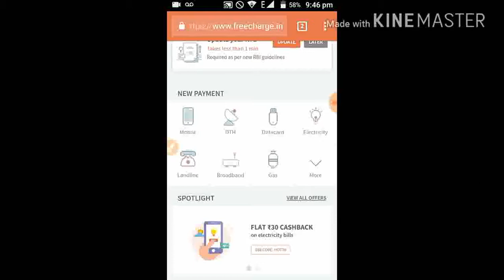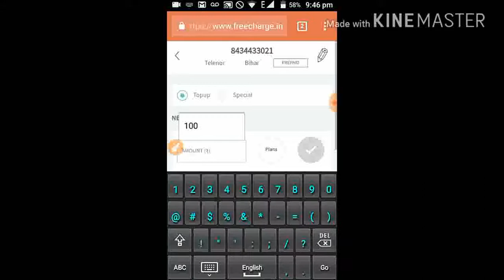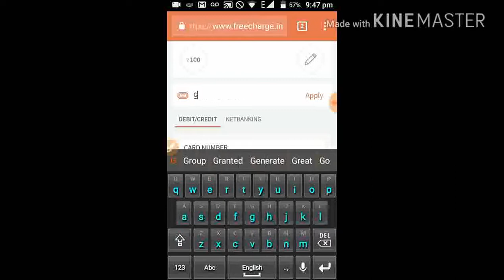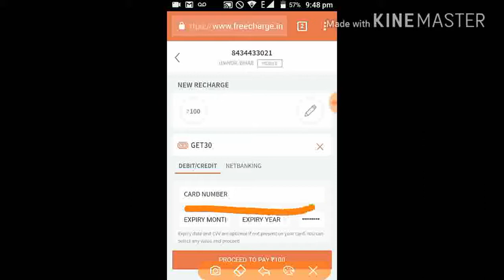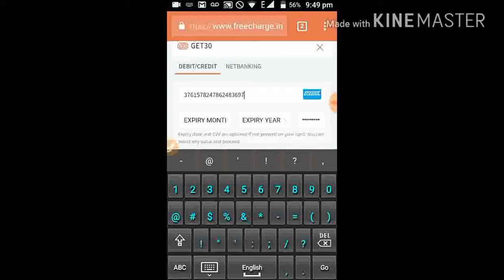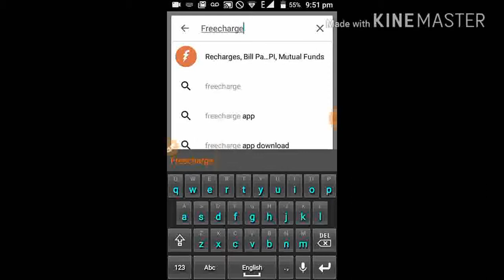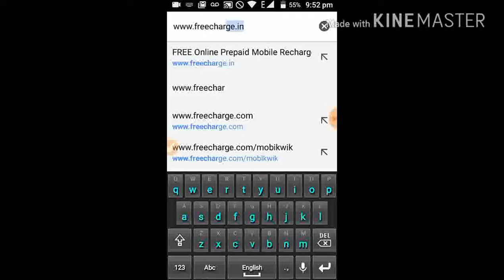Paytm Add Money Promocode Today || phonepay add money today ||Freecharge add money today